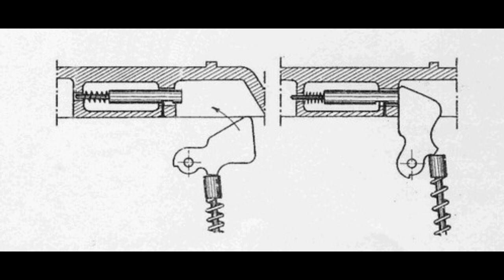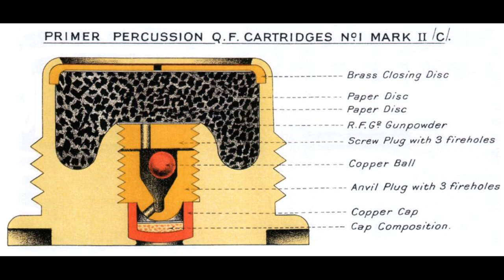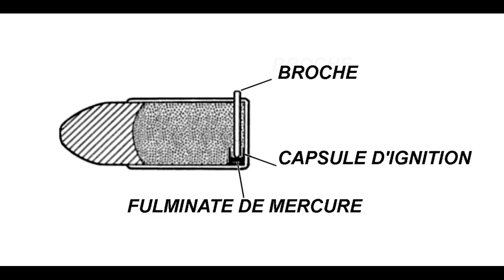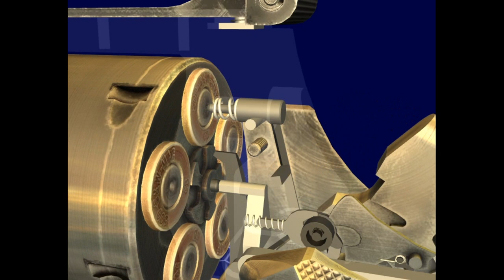LE CHIEN (ARME) ET SYSTÈME DE PERCUSSION BROCHE, ANNULAIRE CENTRALE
Le chien est la pièce mécanique qui met le feu à la poudre dans les armes à feu anciennes ou qui sert à percuter l’amorce de la cartouche dans les armes plus modernes. Sur les armes munies de chargeurs, le chien est remplacé par le marteau, qui lui va permettre la mise à feu grâce à son action sur le percuteur.